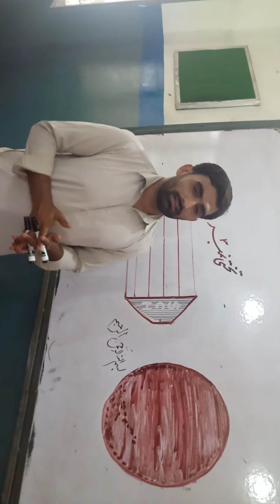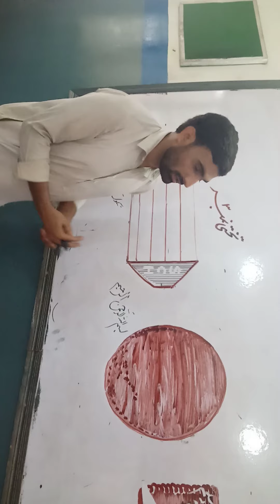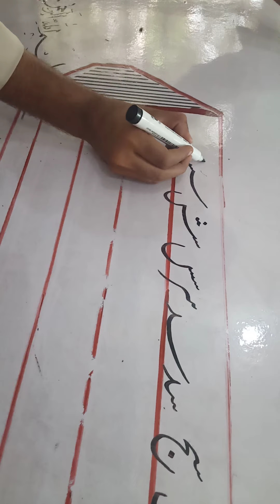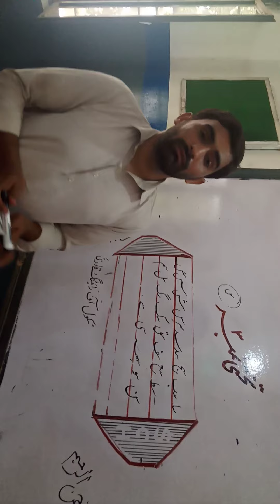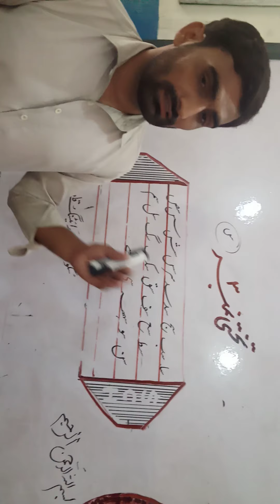Lesson # 3 very interested important lecture Urdu handwriting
School of writing Qadri